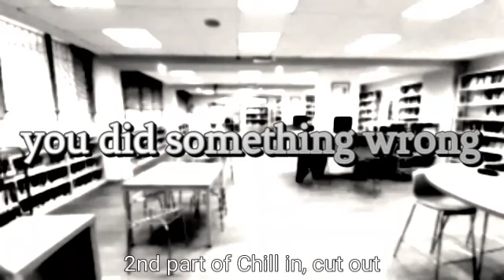you did something wrong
I made chill in during a school trip when it was raining
it turned out nice
this is the final section of chill in but I cut it out since it didn't feel fitting with the song lol